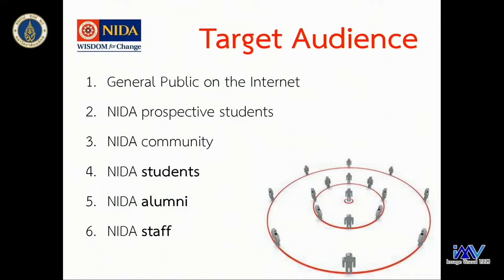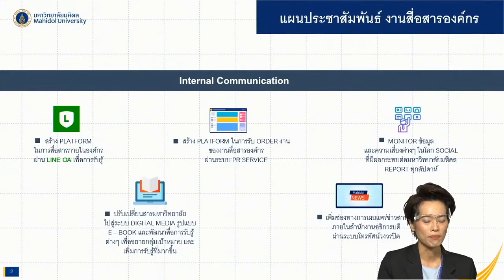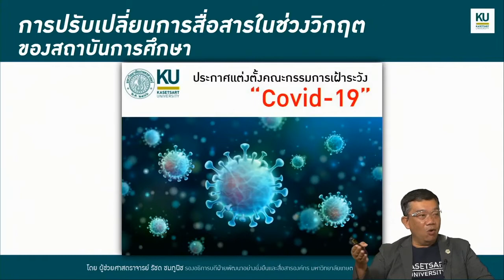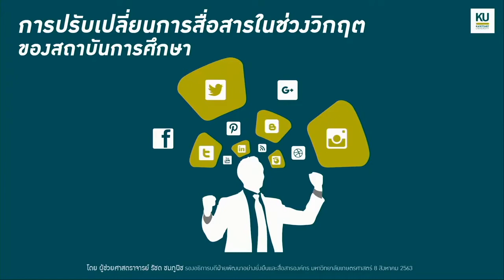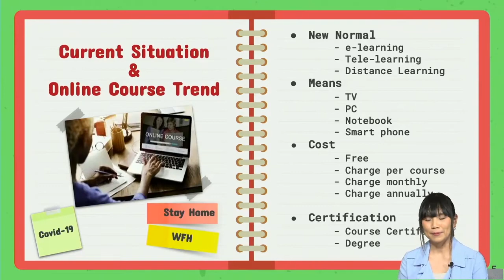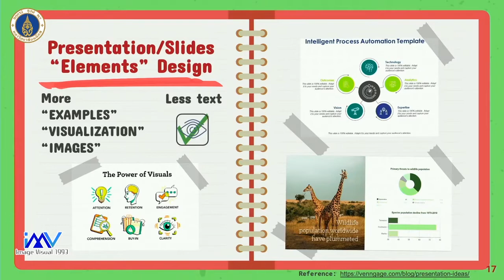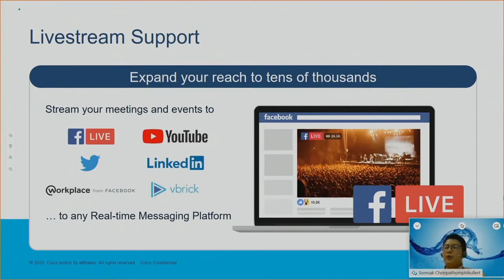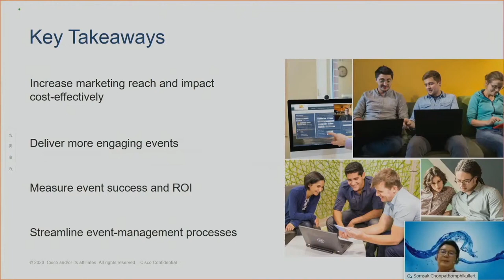มหิดลรวมพลคนทำสื่อ DAY 4: การปรับเปลี่ยนการสื่อสารในช่วงวิกฤติของสถาบันการศึกษา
งานมหิดลรวมพลคนทำสื่อ ครั้งที่ 6 "กู้วิกฤติ COVID-19"
DAY 4 ในหัวข้อ เครื่องมือที่ใช่ การสอนที่ชัวร์
Session:  การปรับเปลี่ยนการสื่อสารในช่วงวิกฤติของสถาบันการศึกษา
โดย รศ. ดร.นภเรณู สัจจรักษ์ ธีระฐิติ
รักษาการเเทนรองอธิการบดีฝ่ายวิเทศสัมพันธ์เเละสื่อสารองค์กร มหาวิทยาลัยมหิดล
รศ. ดร.อัศวิน เนตรโพธิ์เเก้ว
ผู้ช่วยอธิการบดี ฝ่านสื่อสารองค์กรเเละกิจการนักศึกษา สถาบันบัณฑิตพัฒนศาสตร์ (NIDA)
เเละ ผศ.รัชด ชมภูนิช
รองอธิการบดีฝ่ายพัฒนาอย่างยั่งยืนเเละสือสารองค์กร มหาวิทยาลัยเกษตรศาสตร์
Moderator: คุณสมพล ศรีจันทรา
หัวหน้างานสื่อสารองค์กร มหาวิทยาลัยมหิดล